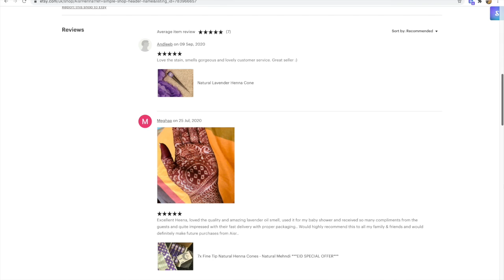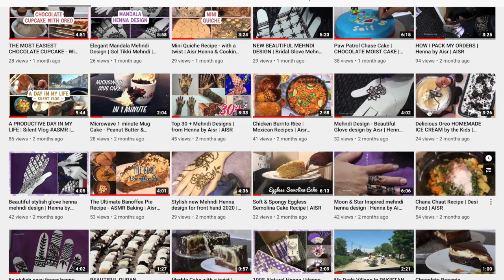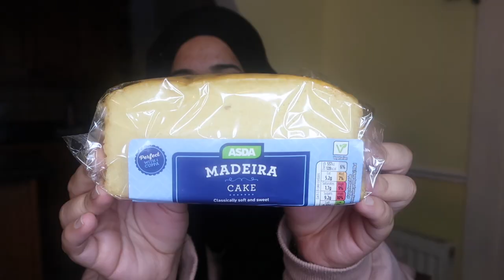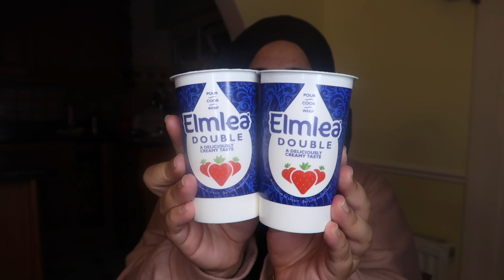MANGO DESSERT | DELICIOUS DESSERT | COOK WITH ME | COLLAB WITH HENNA BY AISR + SWEET CHASKA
HEY EVERYONE, ME AND MY SISTER 'HENNA BY AISR' HAVE MADE SOME DELICIOUS DESSERTS FOR YOU, ONCE YOU HAVE CHECKED MY ONE OUT GO OVER TO HER CHANNEL AND SEE WHAT SHE HAS MADE

ETSY SHOP

Filming equipment:
Memory Card
Handheld Tripod
Laptop: 16‑inch MacBook Pro
Editing Software- Imovie
Laptop Accessories- USB C Hub Adapter

➰Sharing My Video Will Help Me To Grow My Channel

➰Share On Your Instagram Stories And Tag Me